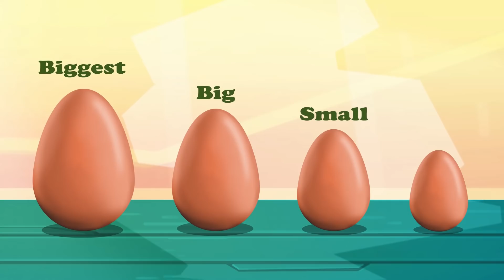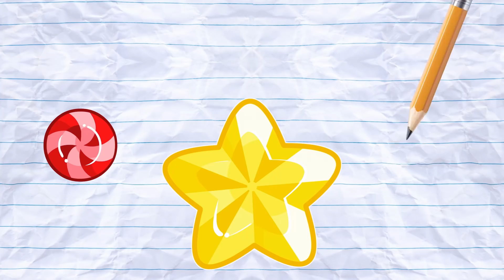Learn English with Om Nom 💥 สัตว์เลี้ยงในฟาร์ม ✨ Farm Animals ⭐ เรียนภาษาอังกฤษ ✨Super Toons TV Thai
Let's find out the names and sounds of animals in the new song "Finger Family" that Om Nom gives you!
Come on and let's go see all the cute animals that live on the green luscious farm. What does the cow say? Moo Moo!

😍ไม่มีกิจวัตรประจำวันเมื่อ Nibble Nom อยู่ใกล้! แต่ Om Nom และ Om Nelle ไม่ใช่พ่อแม่ทั่วไปของคุณดังนั้นพวกเขาจึงพยายามอย่างเต็มที่เพื่อเปลี่ยนแปลงสิ่งนั้นให้ดี ... แน่นอนว่ามีเวลาเล่นกับครอบครัวเป็นครั้งคราว
🍡😀Om Nom และ Om Nelle เพื่อนสนิทของเขากำลังเข้าสู่โลกแห่งการเรียนรู้ที่ซึ่งทุกๆ วันพวกเขาจะได้เรียนรู้สิ่งใหม่ๆ เกี่ยวกับรูปทรง สี ตัวเลข และอื่นๆ อีกมากมาย!